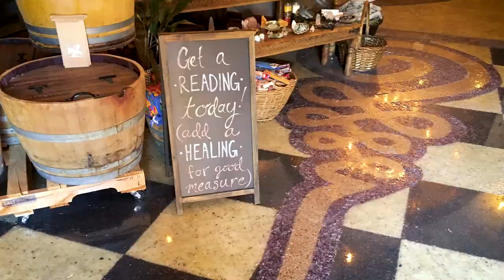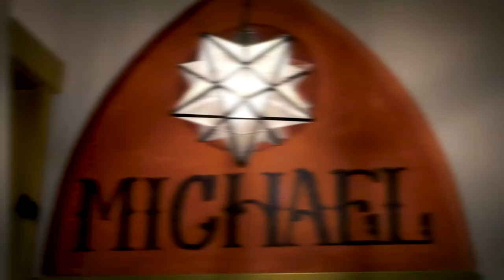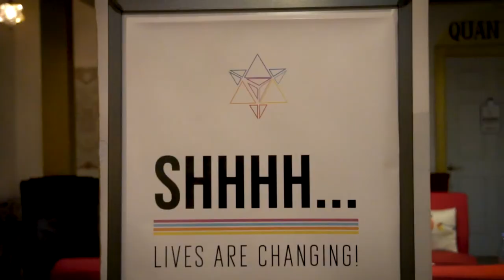Rediscovering Your Body As The Ground Of Your Spiritual Practice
for more awesome spiritual content, metaphysical shopping, and to book a private session with Cristina, Ana Liz, or any of our amazing and gifted practitioners via Zoom or over the phone.

REDISCOVER YOUR BODY AS THE GROUND OF YOUR SPIRITUAL PATH
Liberate The Podcast! Episode 161 |  Rediscover Your Body As The Ground Of Your Spiritual Path
with host Cristina Dam & guest Ana Liz Ceregatti

ATTEND ANA LIZ’S WEEKLY BODY MINDFULNESS MEDITATION AT LIBERATE YOURSELF IN SHERMAN OAKS: